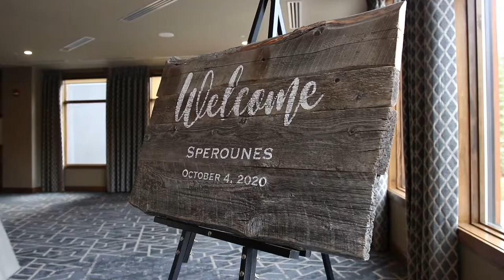Jordan and Julie Wedding Video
Jordan and Julie's wedding that took place October 4th, 2020 at the Malcolm Hotel in Canmore, Alberta